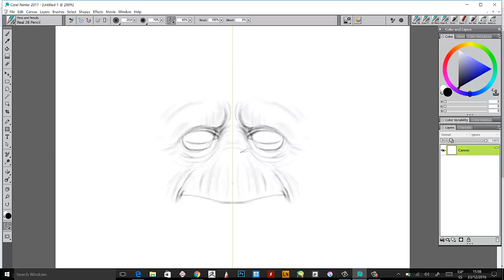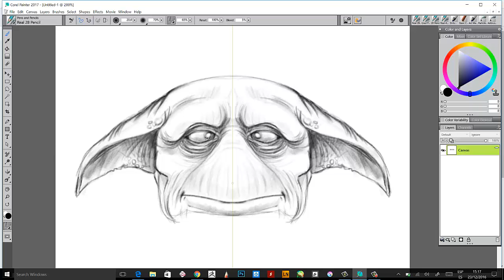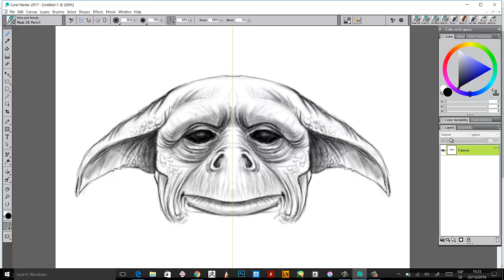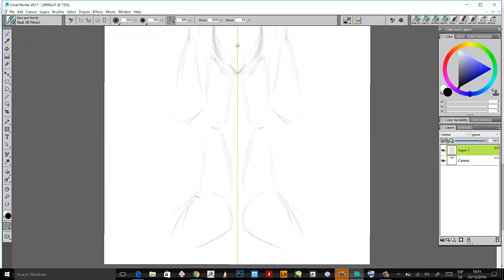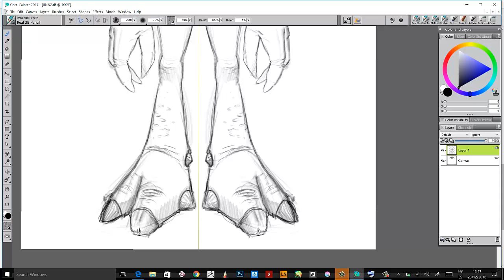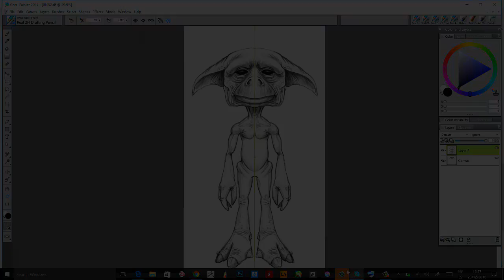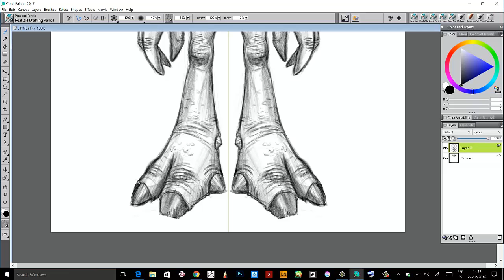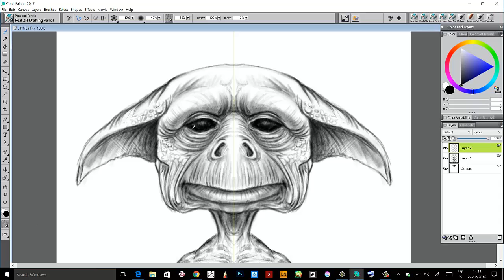Speed drawing with Wacom MobileStudio Pro 13" & Painter 2017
diseño de una criatura improvisando con la wacom MobileStudio Pro 13" usando el software Painter 2017